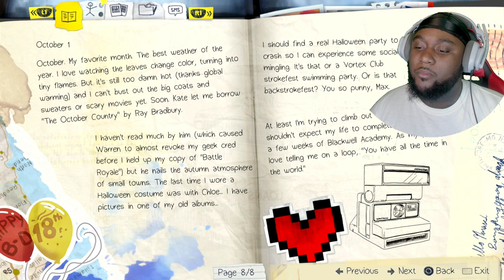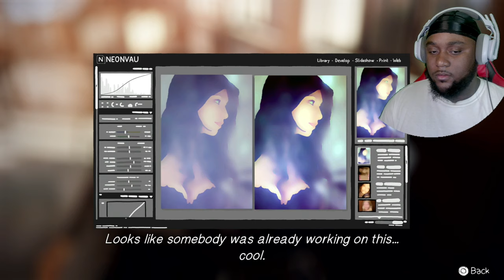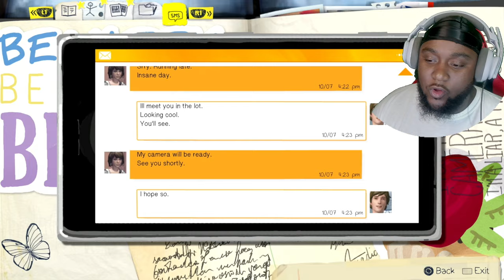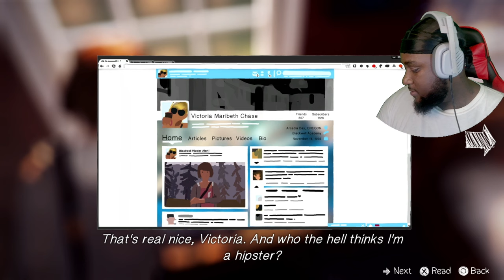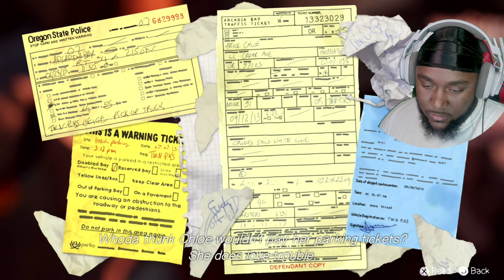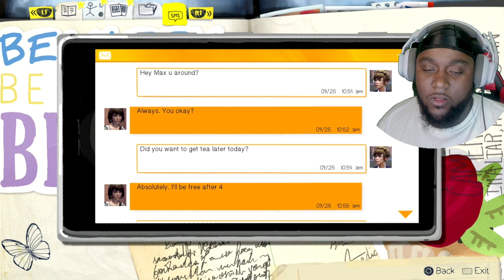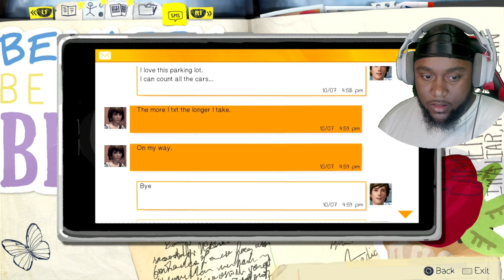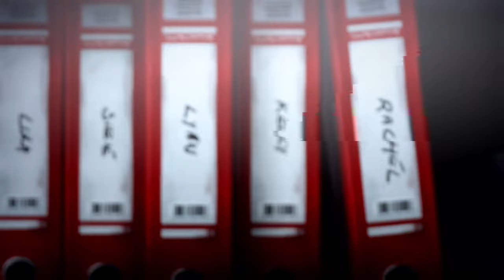WE CAN REWIND TIME!?- Life is Strange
Today, we’re diving into the emotional rollercoaster that is Life is Strange! Join me as we explore the story of Max Caulfield, a photography student who discovers she has the power to rewind time. In this episode, we’ll be making tough choices, facing intense moments, and exploring the beautifully crafted town of Arcadia Bay.

If you enjoy story-driven games with meaningful decisions, emotional twists, and suspenseful gameplay, you’re in for a treat. Let’s see if we can change fate together.